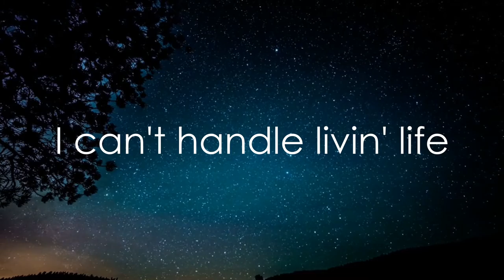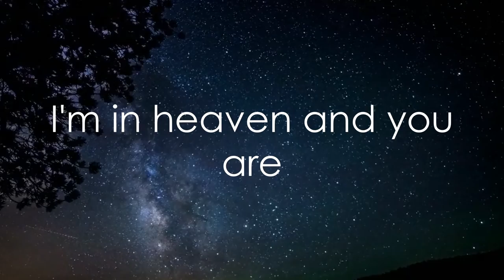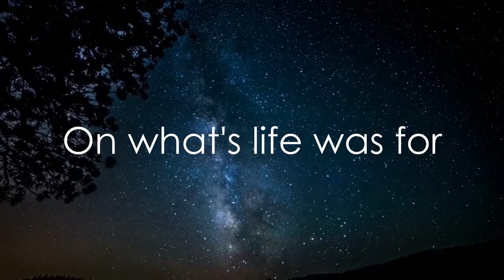Florent Dorin - A Little Bit Longer - Lyrics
Les paroles de ma chanson préférée è vie!!! Désoler pour les fautes...